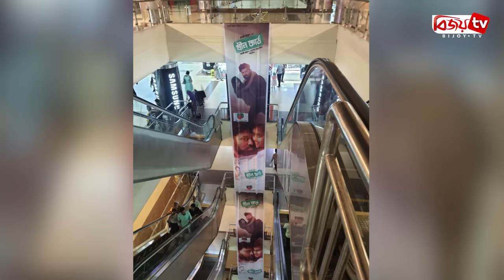ছিটকে পড়লো ‘গ্রীন কার্ড’ ও ‘আহারে জীবন’ | Bijoy TV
দর্শকের চাহিদা না থাকায় স্টার সিনেপ্লেক্স থেকে নামিয়ে ফেলা হয়েছে ঈদে মুক্তি পাওয়া দুটি সিনেমা। সিনেমা দুটি হলো ‘গ্রীন কার্ড’ ও ‘আহারে জীবন’। ১২ এপ্রিল স্টার সিনেপ্লেক্সের মার্কেটিং অফিসার মেজবাহ উদ্দিন সংবাদমাধ্যমকে জানান, দর্শক চাহিদা না থাকায় সিনেমা দুটি প্রদর্শিন না করার সিদ্ধান্ত নিয়েছেন তারা।
সিনেপ্রেমীদের চাপে ঈদের দ্বিতীয় দিন থেকে সিনেপ্লেক্সে চারটি শো বেড়েছে সুপারস্টার শাকিব খানের আলোচিত সিনেমা ‘রাজকুমার’-এর। সঙ্গে দর্শকপ্রিয়তা পেয়েছে অভিনেতা শরিফুল রাজের সিনেমাগুলোও। এ প্রসঙ্গে মেজবাহ জানান, সিনেপ্লেক্সে রাজকুমারের চাহিদা লক্ষণীয়। আশা করছি, এর শো আরও বাড়বে।